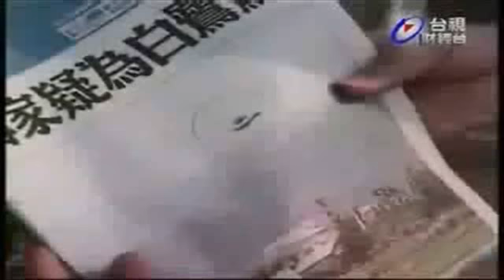Best UFO Video Clips Of 2009 | UFO Video Clips From Around The World Part 1/7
Best UFO Video Clips Of 2009 | UFO Video Clips From Around The World

Esoteric Cosmos Live Show video footage from August 24th, 2009. See some of the very best UFO video clips from 2009, UFO's from all around the world.